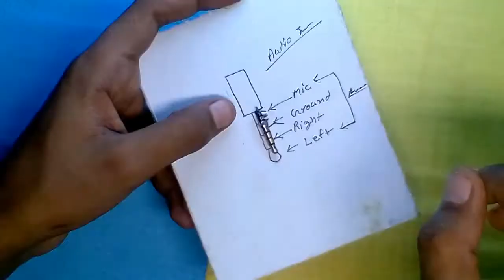how to make mic at home for you tube video || microphone making in hindi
how to make microphone
microphone
mic at home mic
homemade mic
homemade microphone